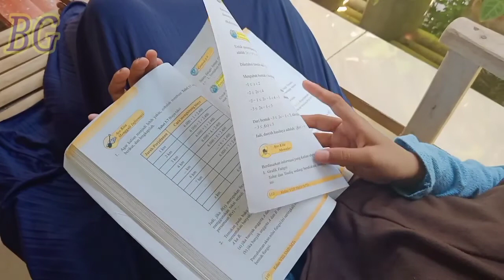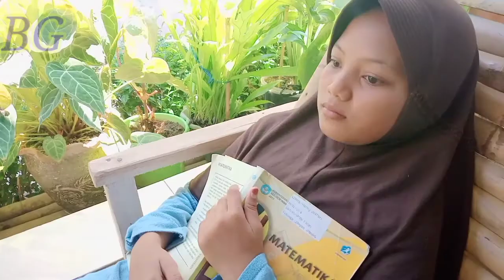Missing school Bina generasi Karawang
education and culture are the divine blessing of education and culture that humans interact with the environment and inspire the local people with education and human culture drifting through the science learned through education and culture we imagine if humans are uneducated and do not interact with fellow human beings so much as need the attention of one another in the family circle of human society and human governments could grow in knowledge in elementary schools and schools Be/ifsmbfi43ec we edited the khanese-generation building video with the kin master 4.14 720a very grateful to a friend who always provides the daily necessities of life by studying and listening attentively of course a new videoThus the most complete information in bina the khanewal generation we offer our thanks for the visit